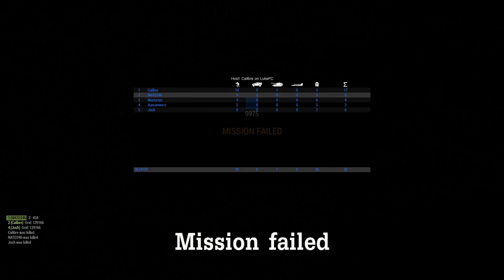NZ/AUS F#%KWITS Play ARMA Part 1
The fuckwits were deployed to Altis to calm the situation. The exact opposite happened. Now we dead.

Thanks to everyone who contributed to this video. Couldn't have done it without you.